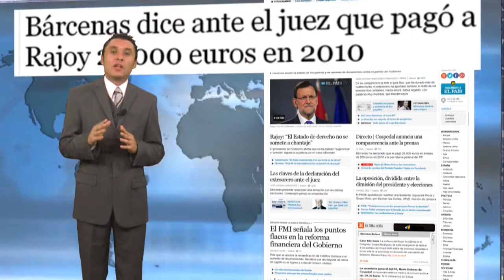El Mundo en Breves 15072013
: Resumen informativo con enfoque mundial:
Nota principal
9. Beijing, China
Fuertes lluvias afectarán norte y suroeste de China
La temporada de lluvias sigue afectando a varios países del mundo. En China, las lluvias torrenciales siguen provocando inundaciones y desbordamiento de ríos en varias provincias que se suman a las tragedias ambientales que han azotado a la nación este verano.

Breves

4. Cairo, Egipto
Presidente interino se reúne con primer ministro jordano
Adly Mansour, se reunió el domingo 14 de julio con el canciller jordano, Nasser Judeh, en presencia del ministro saliente, Mohamed Kamel Amr. En dicho encuentro, ambos líderes mantuvieron conversaciones sobre las relaciones bilaterales entre los dos países y las maneras de mejorarlas. Judeh transmitió un mensaje de apoyo del Rey Abdullah II al nuevo presidente interino donde subrayó la importancia de mantener la seguridad y la estabilidad de Egipto.

3. Kabul, Afganistán
ISAF mantiene su compromiso de proteger Afganistán
El portavoz de la ISAF, el general Heinz Feldmann, dijo a los medios que 'La Fuerza Internacional de Asistencia permanece comprometida a apoyar a los afganos durante la transición de Seguridad' en que las Fuerzas Armadas Afganas asumieron control total de las operaciones de seguridad en su país a partir del pasado 18 de junio. La OTAN y otras naciones continuarán su compromiso con Afganistán y el pueblo afgano, bajo una nueva misión llamada 'Apoyo absoluto'

11. Beijing, China
Desaceleración de crecimiento del PIB está dentro de la tolerancia del gobierno
Analistas de china como Lu Zhengwei, economista en jefe del Banco Industrial de China, opina que la desaceleración que ha sufrido el crecimiento económico en China se encuentra dentro de las predicciones del gobierno chino y que aunque este es un efecto a corto plazo puede ayudar a largo plazo a llevar a cabo las reformas en cuestión del crecimiento y la mejor estructura financiera del país.
2. Ciudad de México, México
Bici-escuela enseña seguridad vial
El gobierno de la ciudad de México ha puesto en marcha un proyecto que busca enseñar educación vial en bicicleta y promueve el uso de la misma como medio de transporte.  Este evento que se realizará en el Zócalo capitalino cuenta con 40 instructores que capacitaran a los asistentes, mostrándoles señales viales para una mejor convivencia con los automovilistas y los peatones.

Foto del día

(130714) -- PARIS, julio 14, 2013 (Xinhua) -- Fuegos artificiales explotan en el cielo cerca de la Torre Eiffel, durante el Día de la Bastilla, o Día Nacional, en París, Francia, el 14 de julio de 2013. (Xinhua/Etienne Laurent) (fnc) (sp)